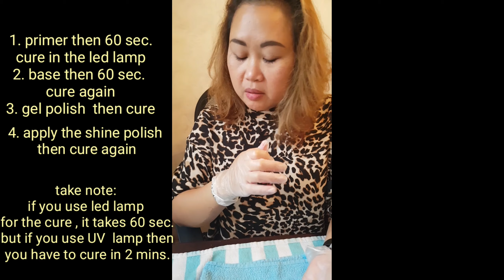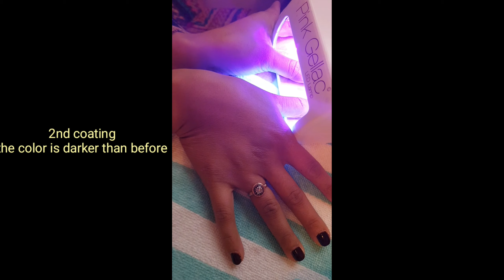How to APPLY GEL POLISH / Gel lak with natural nail💅